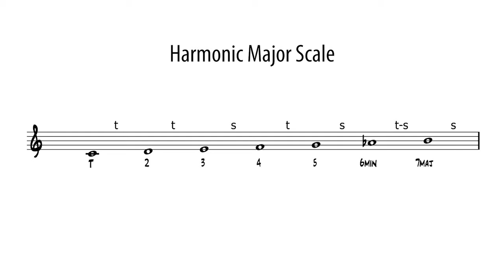Harmonic Major on 7th chord - updated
We can play a lot of scales on a 7th chord changing the melodic sound in different ways. Less common are modes derived from harmonic major scale.
Try this modes over a dominant chord in a II-V-I progression to create a particular sound.